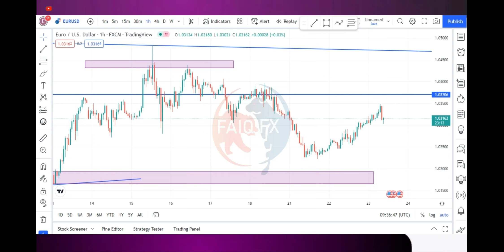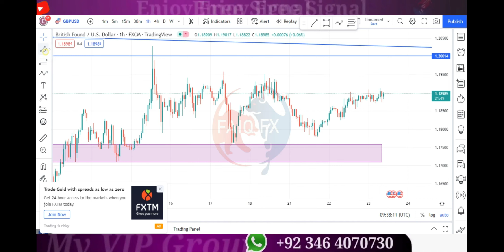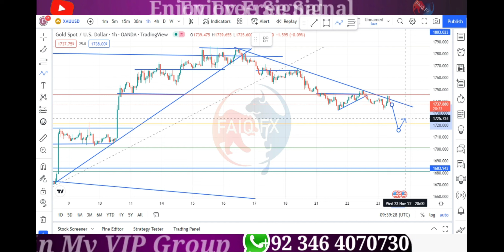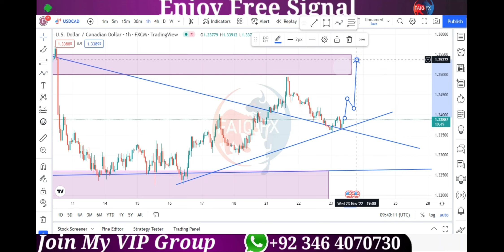Today My Analysis Of XAUUSD, GBPUSD,EURUSD 23 Nov 2022 Video Tutorial By FAIQ FOREX